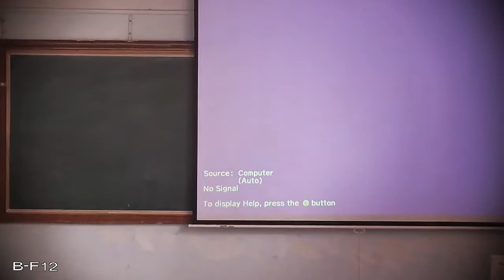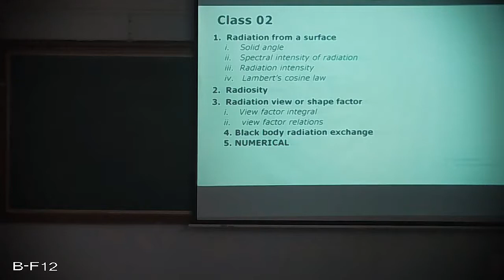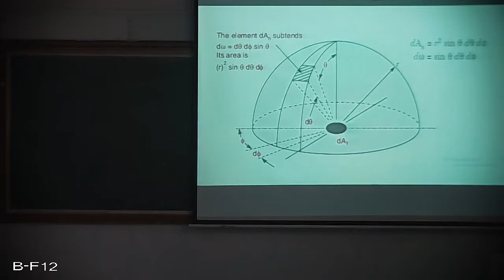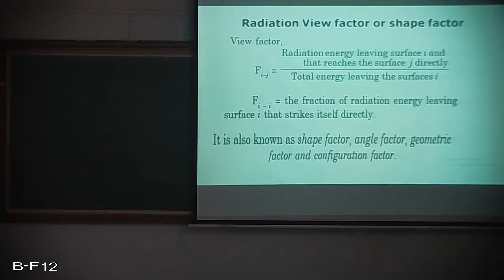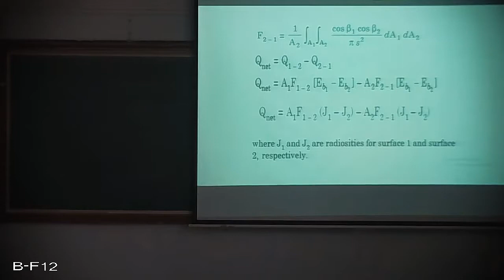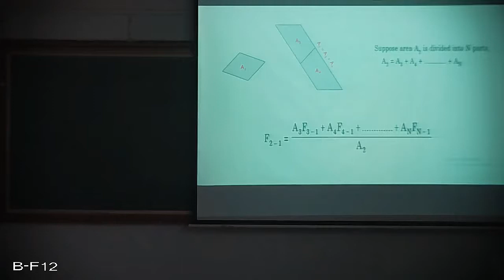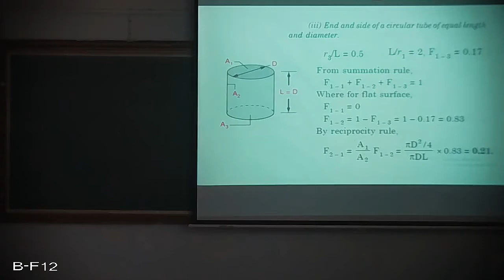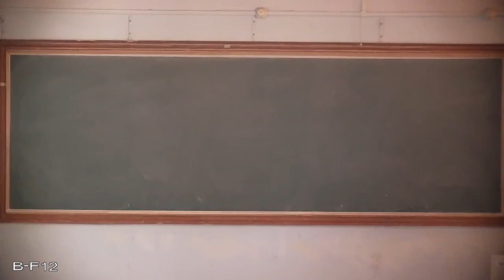HT RADIATION CLASS 02